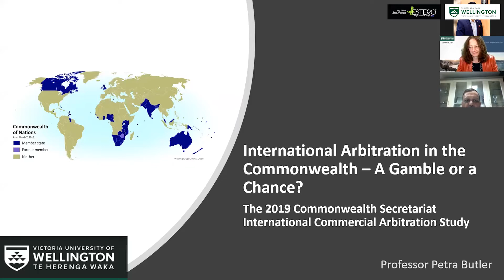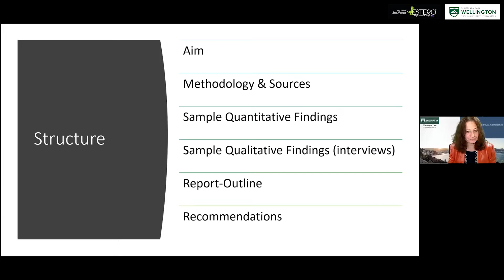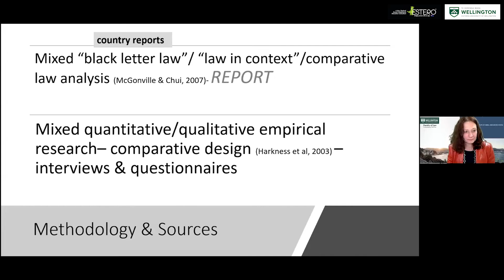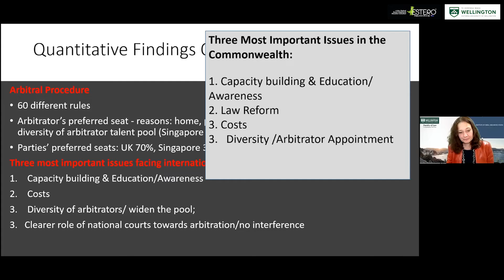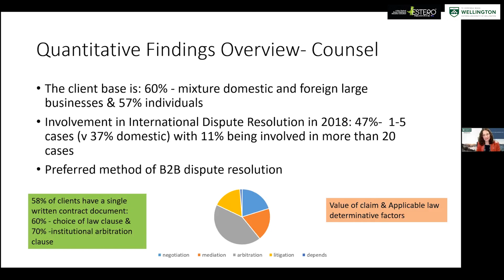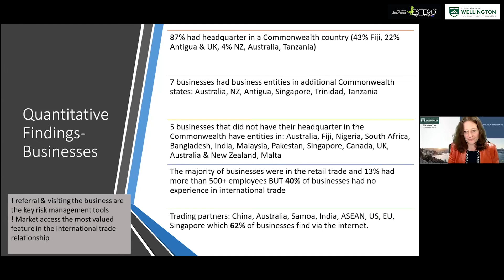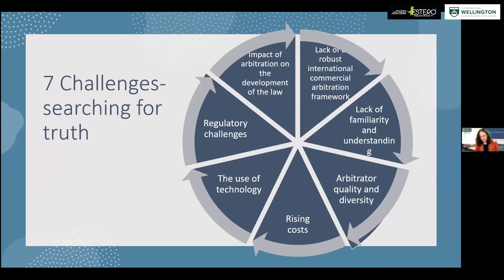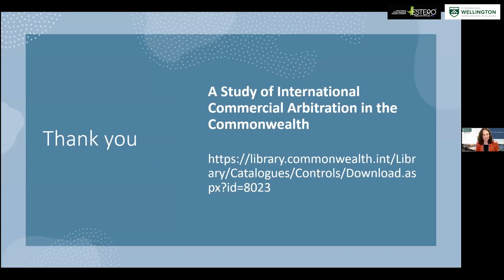International Arbitration in the Commonwealth – a Gamble or a Chance?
A key priority of the Commonwealth is to foster increased trade and sustainable economic growth and development across Commonwealth member countries. International business drives this economic growth and development. All business dealings, however, give rise to the risk of disputes. The uncertainty over how to manage the dispute resolution risk has been identified as a trade barrier in particular for small and medium-sized enterprises (SMEs) which prefer to self-hedge rather than taking the risk of trading cross-border. Foreign direct investment equally demands a neutral, time and cost-efficient, and enforceable dispute resolution regime. Businesses trading cross-border have a number of dispute resolution mechanisms available to them, one of which is international commercial arbitration. In 2019 the Commonwealth Secretariat undertook a systematic study of the Commonwealth international arbitration frameworks of all Commonwealth countries to assess the state of international commercial arbitration in the Commonwealth and to identify issues that may be holding back the use of international commercial arbitration as a dispute resolution mechanism by local businesses, and to find possible solutions to these issues while recognising the importance of diversity and the needs of small developing Commonwealth countries. This webinar will focus on the same as the study’s lead expert will discuss the study’s findings and its implications for India.

Presenter: Prof. Petra Butler, Professor of Law
Representing University: Victoria University of Wellington, New Zealand (QSWUR 2022 = 236)